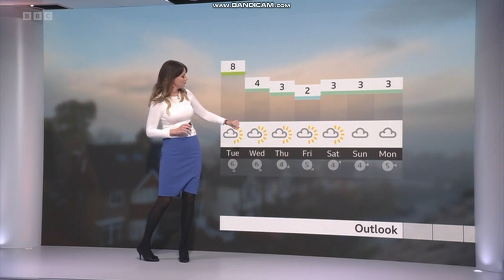Elizabeth Rizzini - Black Tights & Heels - 5/12/22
Stunning weather presenter Elizabeth Rizzini in black tights & heels!

5/12/22